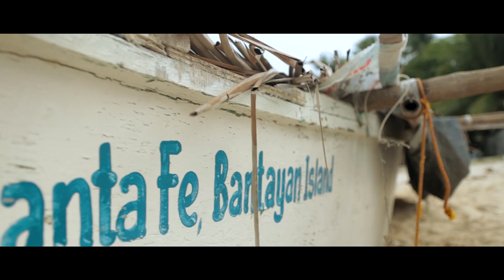FREE SOUND EFFECTS for your CINEMATIC VIDEOS and VLOGS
In this FREE SOUND EFFECTS for your CINEMATIC VIDEOS and VLOGS video, I will be sharing all of the sound effects I've gathered over the years.

Main Camera: Canon EOS M50 Mark i
Main Lens: Sigma 17-50mm f2.8
Backup Lenses:
Song Cover and Livestreaming Microphone: Lensgo KD95 Condenser Mic
Vlogging Microphones:
Lensgo LYM-DMM2 Shotgun Microphone
Lensgo 348C Wirless Microphone